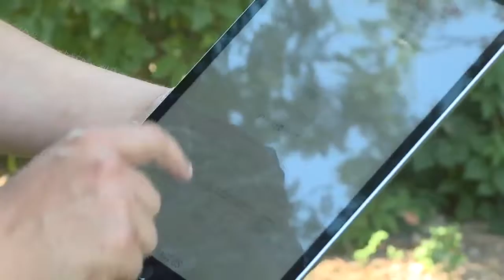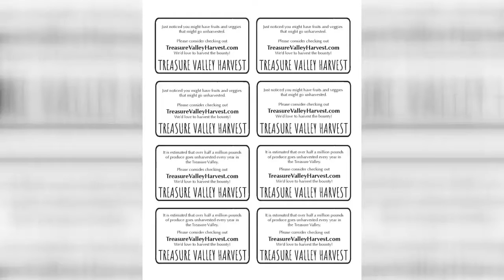Boise made website fights off food waste by connecting backyard gardeners with harvesters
Treasurevalleyharvest.com connects people who have extra and unused fruits and veggies in their backyard with those who are willing to harvest.